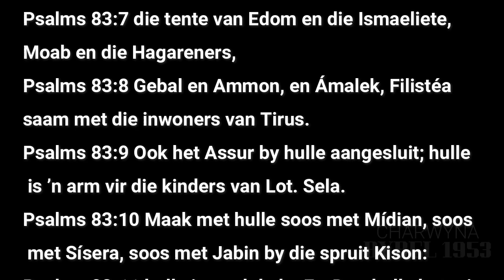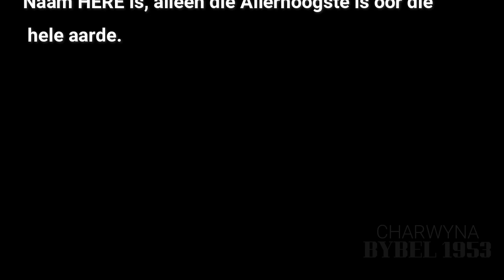PSALMS HOOFSTUK 83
8️⃣3️⃣PSALMS HOOFSTUK 83
Vyande rondom!
DIS HOE ASAF GEBID HET,  DAT GOD DIE VYANDE WAT TEEN DIE KINDERS VAN ISRAEL MET ALLERHANDE PLANNE, OM ISRAEL TE VERNIETIG, DAT GOD MOET HELP
DIT LAAT MY DINK AAN DIE sataniese kabal, WAT NOU TEEN DIE HELE AARDE OPTREK OM DIE MENSDOM UIT TE WIS, EN HULLE SAL DIT REG KRY AS ONS AS KINDERS VAN GOD NIE TEEN HULLE IN GEBED, VASTING EN OOK IN ALLE VREDE, TEEN HULLE OPSTAAN NIE.
Psalm 60:11
“Give us help from trouble, for the help of man is useless.”
Psalm 63:7
“Because You have been my help, therefore in the shadow of Your wings I will rejoice.”
Psalm 72:12
“For He will deliver the needy when he cries, the poor also, and him who has no helper.”
Psalm 115:11
“You who fear the LORD, trust in the LORD; He is their help and their shield.”
Read more about this verse
Psalm 121:2
“My help comes from the LORD, who made heaven and earth.”